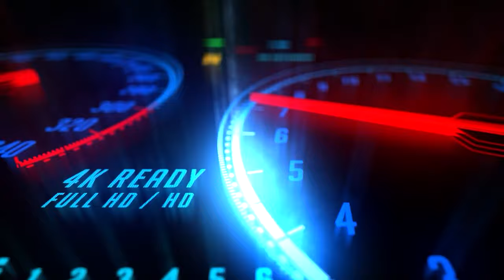Top 10 Latest Gaming Intro Template for After Effects || YouTube Intro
You can show your extended support by becoming a member of our channel. Join to get access to perks:

▬▬▬▬▬▬▬▬▬▬  ∂σωηℓσα∂ ℓιηк  ▬▬▬▬▬▬▬▬▬▬▬▬▬

▬▬▬▬▬▬▬▬▬▬  Instructions  ▬▬▬▬▬▬▬▬▬▬▬▬▬
1) Extract the template File using Winrar

2) Replace my logo with your logo

3) Edit the text to your liking

4) Render and Enjoy!

Editable Intro